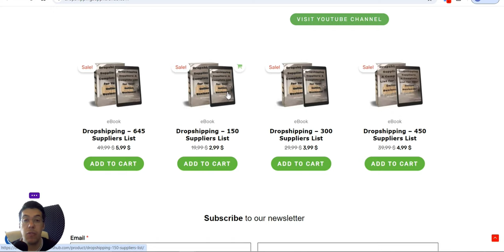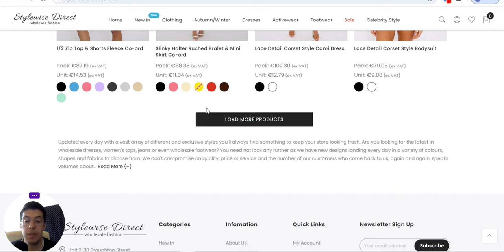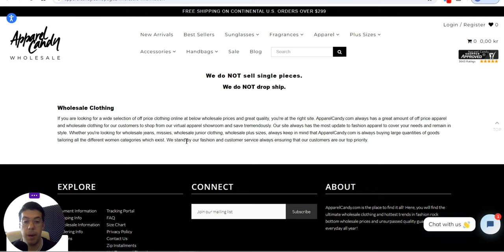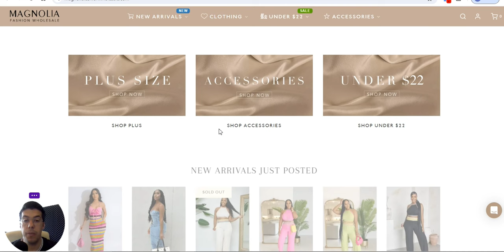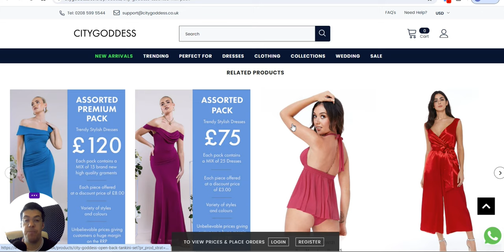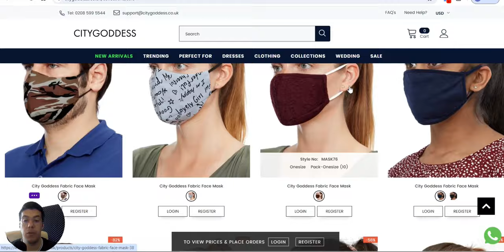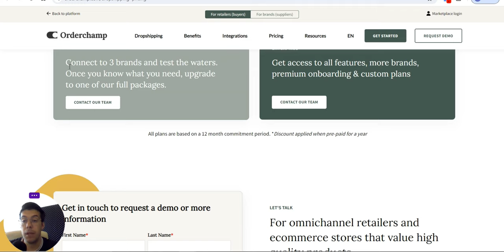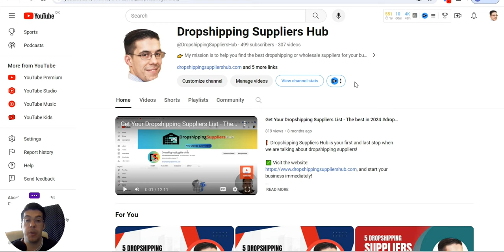The BEST 5 Dropshipping Suppliers You Should Try - Ep.81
In this video, you will find 5 dropshipping suppliers or wholesale suppliers you can use for your business or if you plan to start one.

❗ Email Marketing

❗ Hosting

❗ Free Hosting